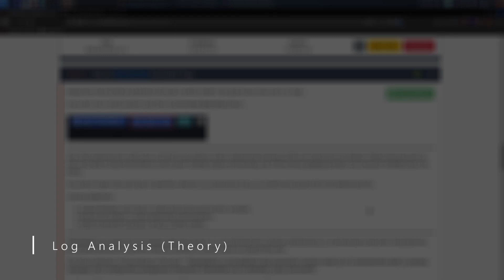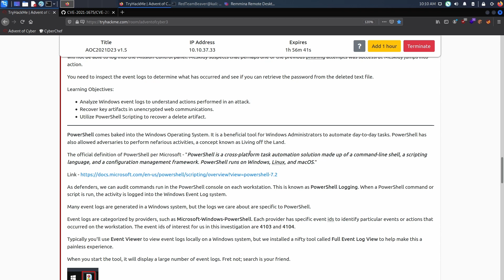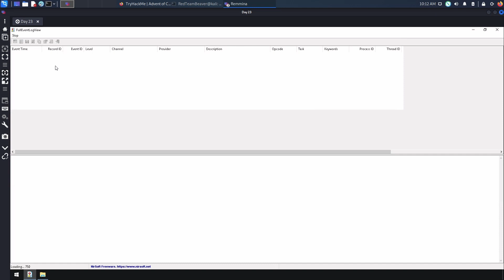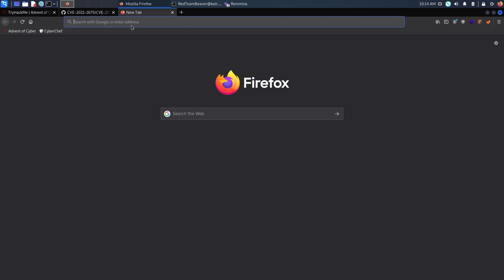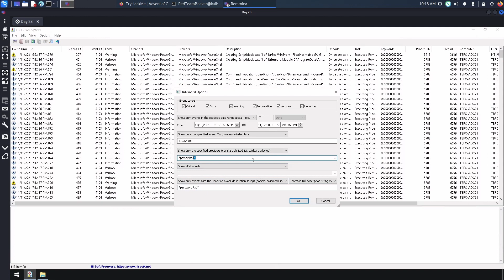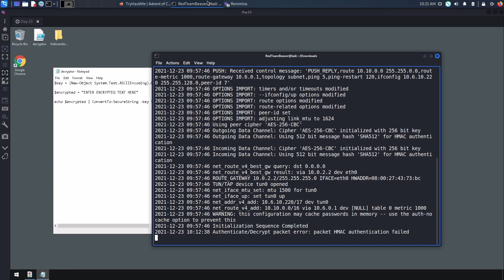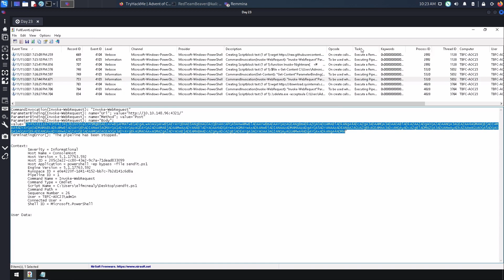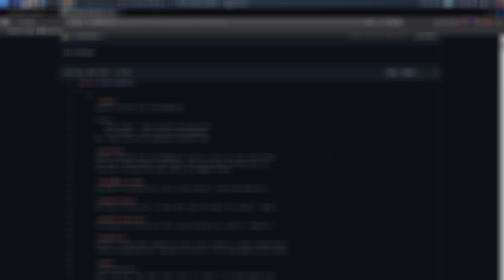EVIL POWERSHELL (Log Analysis) | TryHackMe's AoC 3 (Day 23)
Hello everyone! On the twenty-third day of Christmas, we investigate an attack!

🕒 Timestamps 🕒
0:00 - Intro
0:18 - Log Analysis (Theory)
2:33 - Log Analysis (Practical)
14:17 - Outro